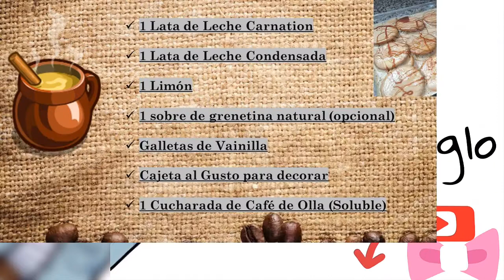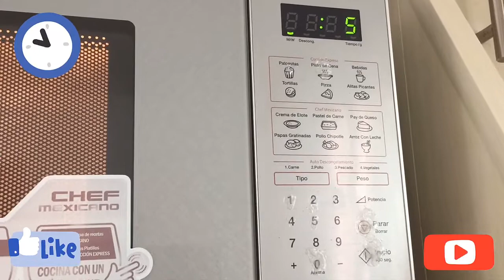CARLOTA DE CAFE!!! Deliciosa!!!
Para quienes gustan de un delicioso postre refrescante y tambien son "amantes" del cafe y que mejor que el de Olla...pues ésta es tú receta!!!...ó simplemente quieres degustar algo novedoso y con mucho sabor! pues quédate por que ésta esta receta es para ti!
DISFRUTA de esta DELICIOSA CARLOTA DE CAFE
Gracias por tu preferencia!